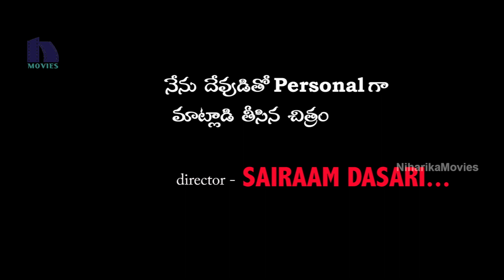Dhyavudaa Movie Teaser || Anusha, Sai Ram Dasari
Watch Dhyavudaa Movie Teaser.